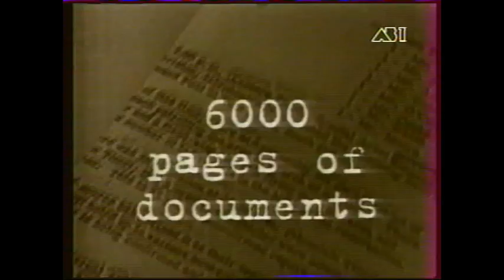ZACK DE LA ROCHA interview Jan '93 (subtitles available)